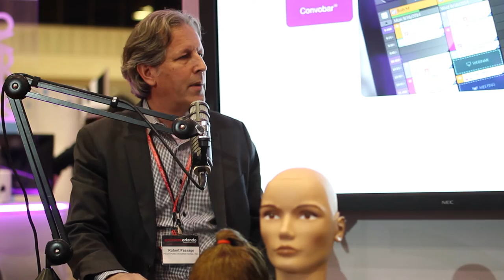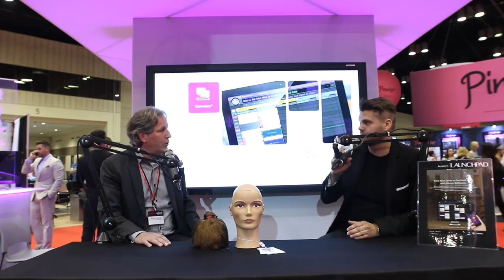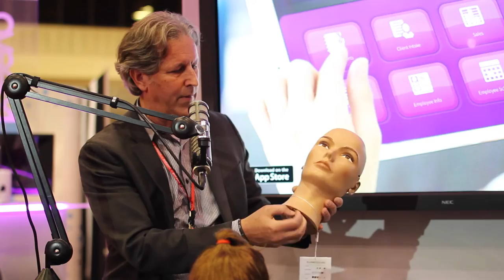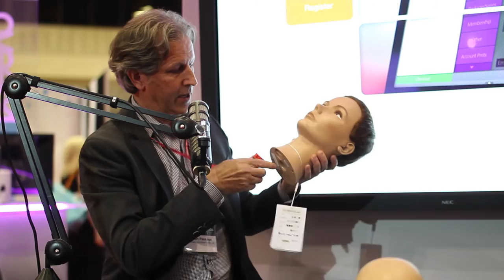INTERVIEW With Robert Passage CEO and Global Ambassador For Pivot Point International